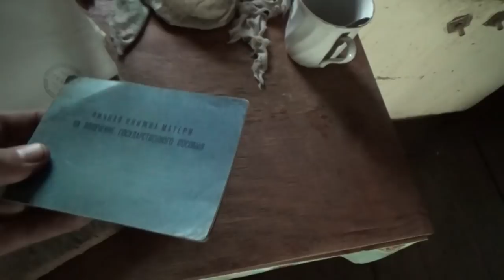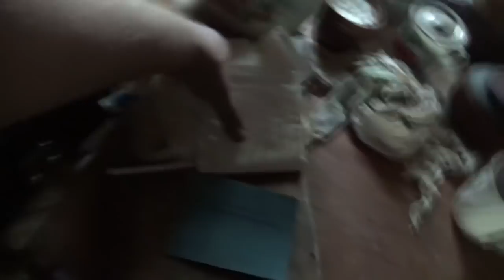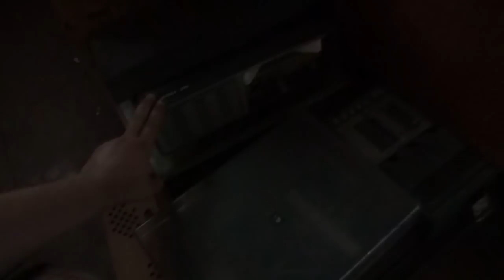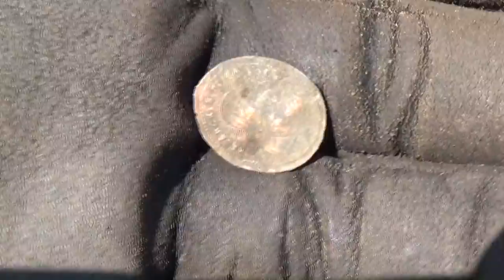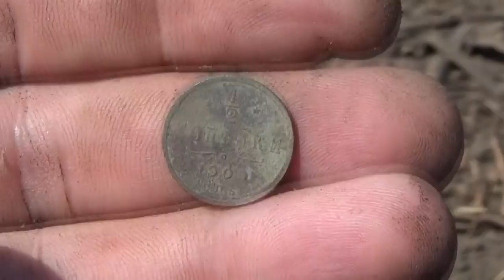Шурф. С чего начинать? Закладываем новый шурф домовой ямы.